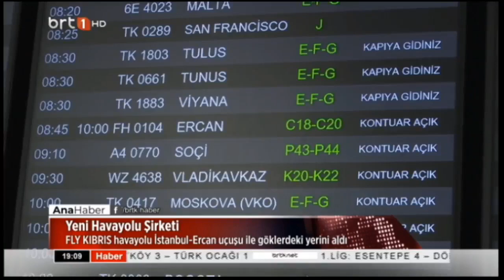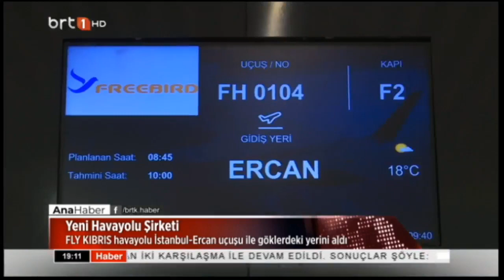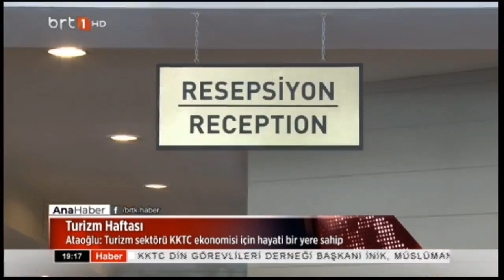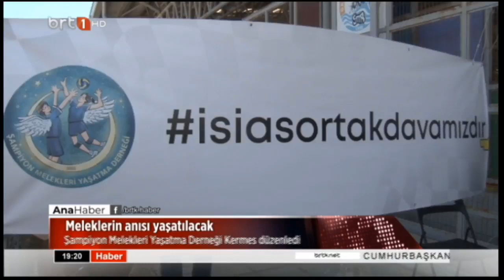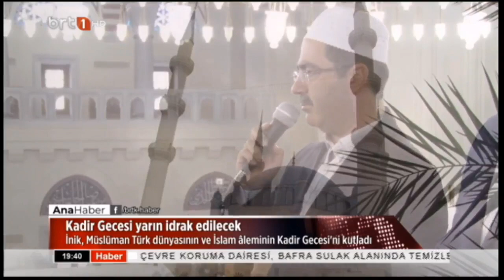Ana Haber 16. 04 .2023